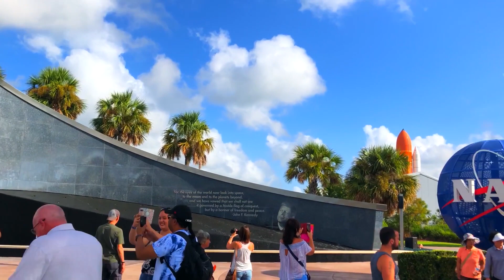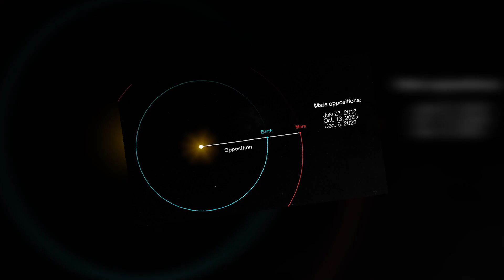Elon Musk Reveals New Details on How To Build A Society on Mars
The ships, and the necessity to resupply them, have been a major stumbling block to the takeover of Mars. According to NASA, the planet's reserves are sufficient to ensure life on the planet. The viability of life on Mars is primarily determined by how much colonization is required. Given the planet's modest differences from our own, individuals who find themselves on it may face some difficulties, particularly if they do not have enough supplies to last them for the duration of their mission.

"Space Tomorrow" is a channel for the curious viewer, who is interested in everything beyond this world - and how we get there! You can expect videos with the latest updates on everything in the space travel and technology industry! We strive to bring you the latest space tech updates within the biggest companies like SpaceX, Blue Origin and many more.
It is an exciting topic to see where the future technology has the potential to bring us. We will be providing you with daily news on the development on mankinds journey into the galaxy and beyond!